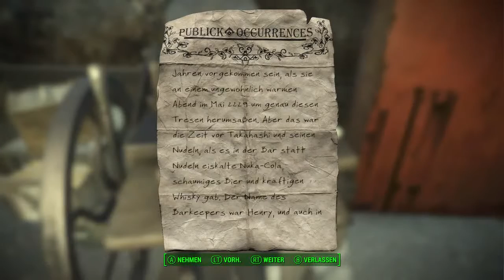Fallout 4 [019] – Willkommen in Diamand-City ► Let's Play Fallout 4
►Publisher: Bethesda Game Studios (2015).